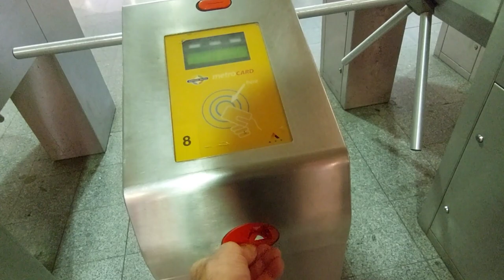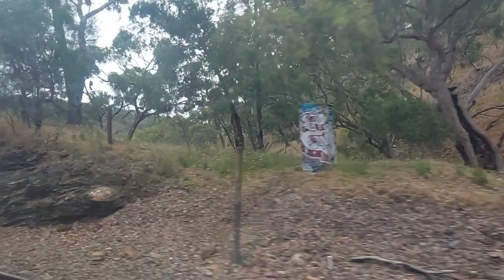Best of Adelaide metro train. Belair line and a short walk. South Australia